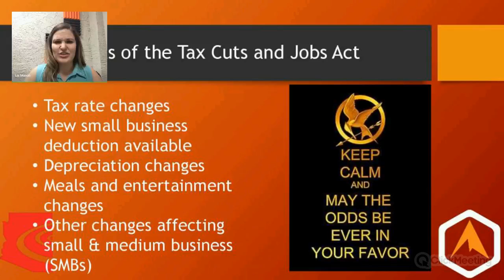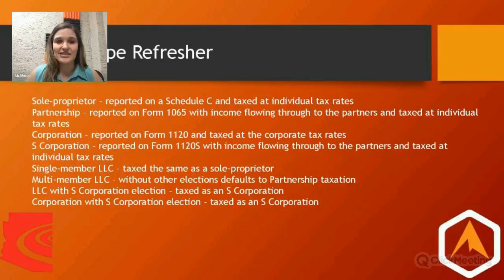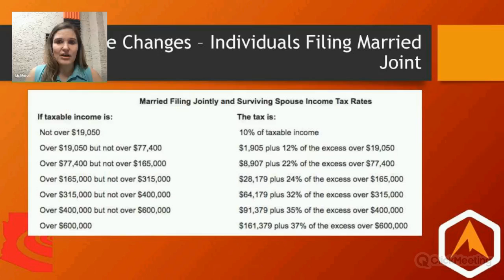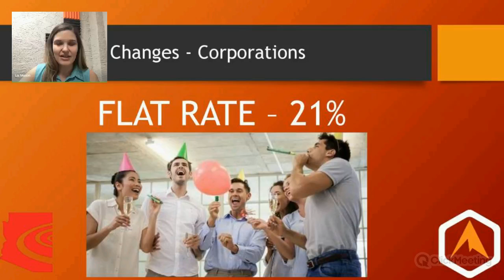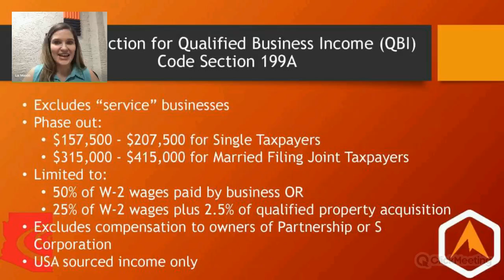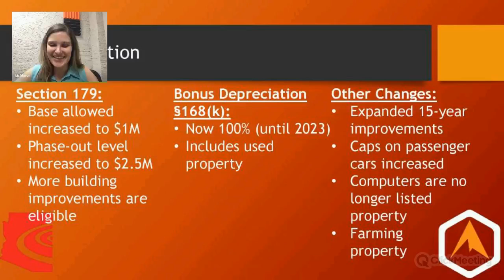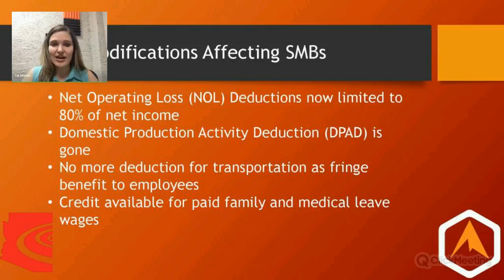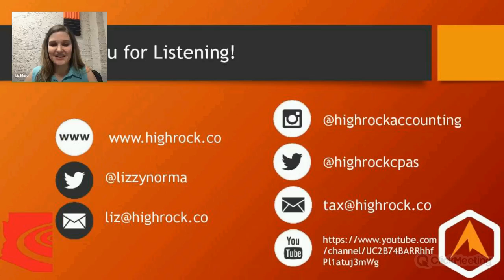New Tax Bill What it Means for Your Business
Presented by Liz Mason of High Rock Accounting, this webinar is an overview of what you can expect as a business owner with the new tax bill that was passed late 2017.